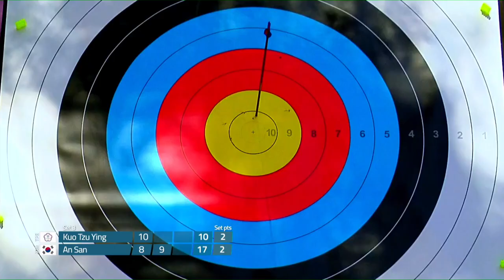Kuo Tzu Ying v An San – recurve women quarterfinal 4 | Tlaxcala 2022 World Cup Final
Recurve women quarterfinal 4 match between Kuo Tzu Ying and An San at the 2022 Hyundai Archery World Cup final in Tlaxcala, Mexico.